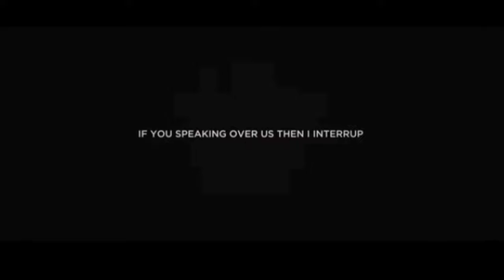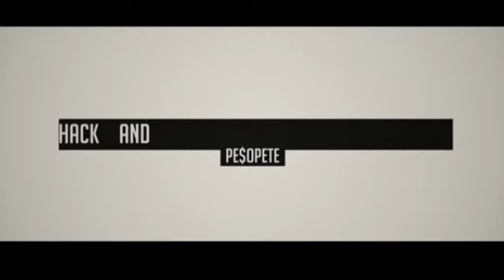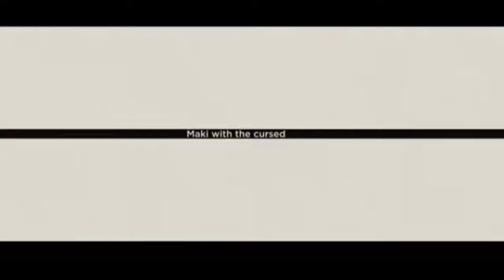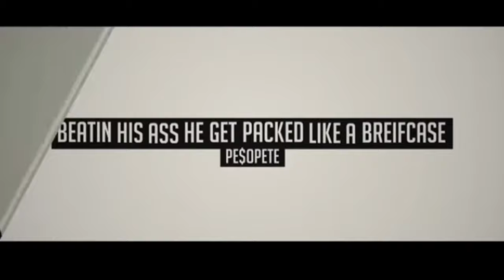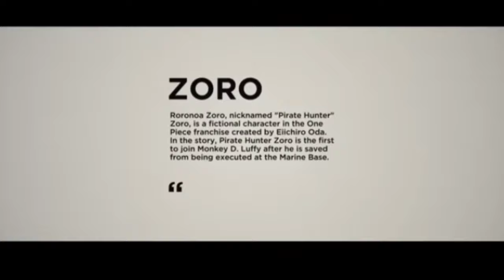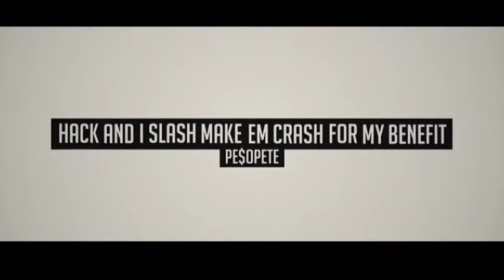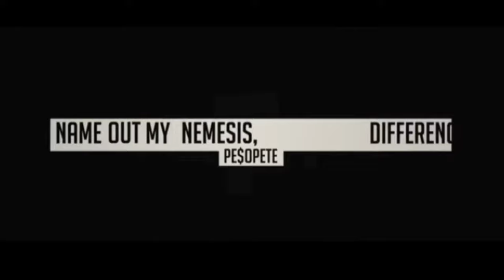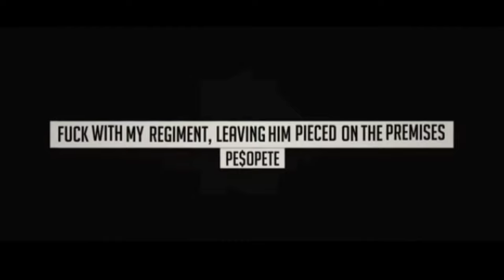Shwabadi & PE$O PETE - Enma || Zoro Rap [One Piece] (1 hour)